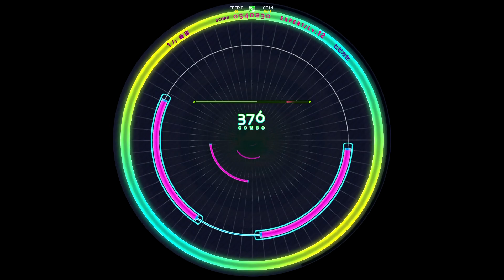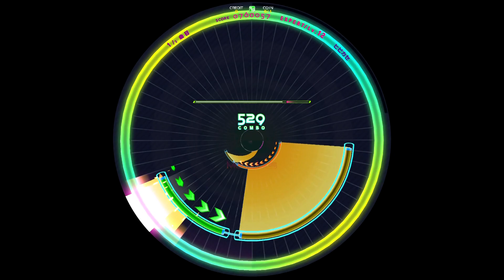[WACCA] ヒビカセ(EXPERT) AM [譜面確認用]